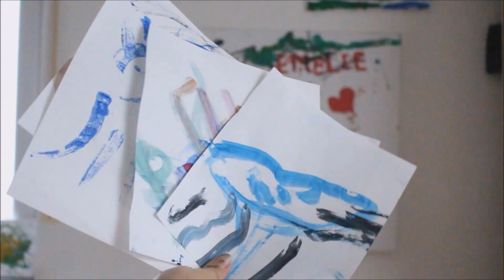Mom Hacks: Tipps und Tricks rund ums Malen für Kinder | DIY Stiftehalter, Malen ohne Sauerei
Malen macht Kindern so Spaß, aber für Eltern kann es manchmal wirklich anstrengend sein :D Deswegen wollte ich euch ein paar einfachen Tricks zeigen ;)